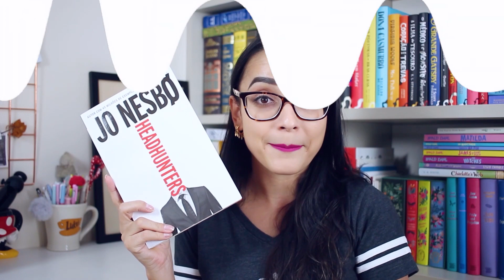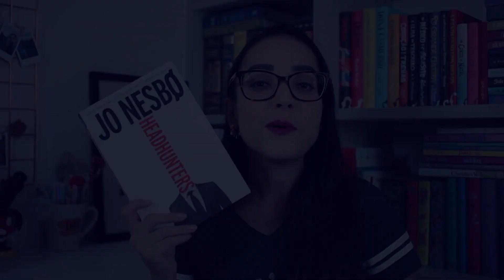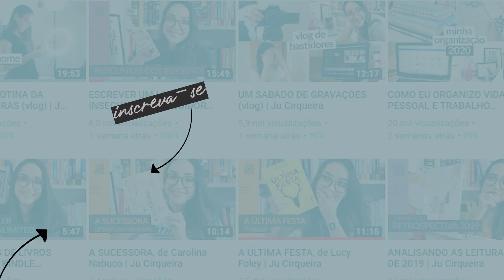HEADHUNTERS: UM THRILLER IMPOSSÍVEL DE LARGAR! | Ju Cirqueira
Oi, gente! Hoje vim comentar com vocês o que eu achei do primeiro livro que li do autor norueguês Joe Nesbø: Headhunters. Controverso, instigante e impossível de largar!
▸ Compre (ou alugue o e-book no kindle unlimited)

Links úteis ⤵
▸ meu kindle atual (Oasis)
▸ kindle unlimited (30 dias grátis)
▸ livros para baixar no kindle unlimited

Juliana Cirqueira
Caixa Postal 45027
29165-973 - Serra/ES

• Este vídeo conta com o patrocínio da editora Record.